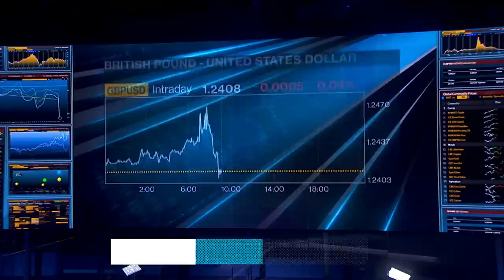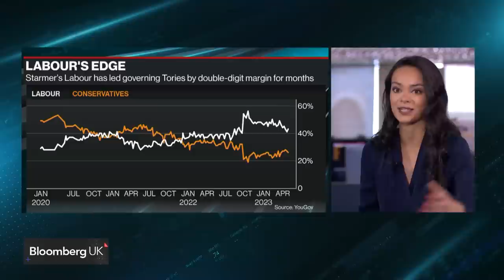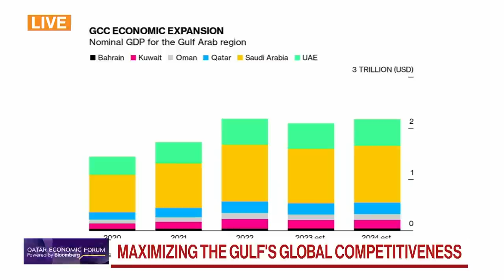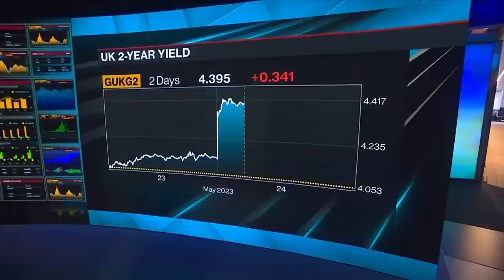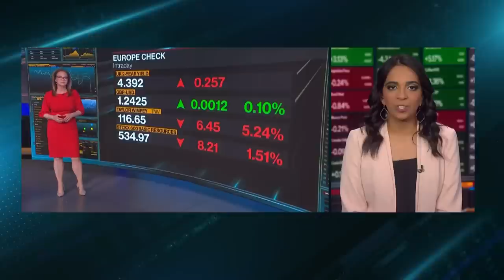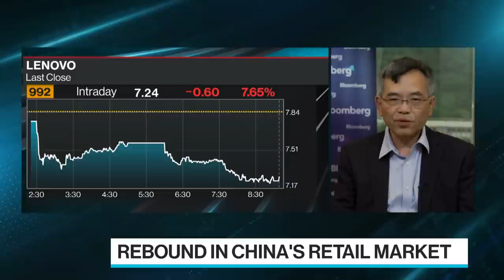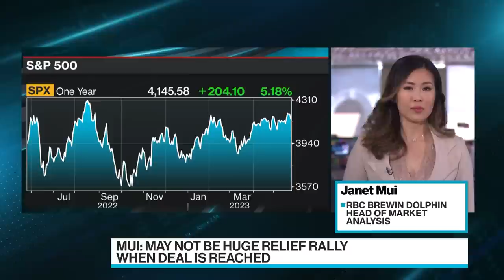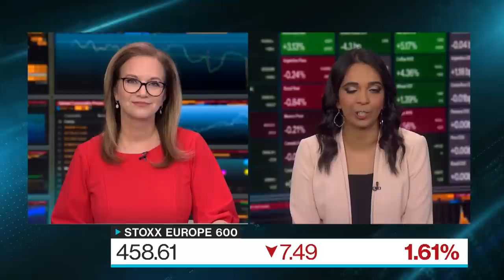'Bloomberg Surveillance: Early Edition' Full (05/24/23)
Bloomberg Surveillance: Early Edition, live from London and New York. Francine Lacqua, Anna Edwards, and Kriti Gupta deliver the latest news and analysis on the markets with leaders in global finance and economics. Claure Group CEO Marcelo Claure, Accor CEO Sebastien Bazin and Sotheby's CEO Charles Stewart speak from the Qatar Economic Forum in Doha.